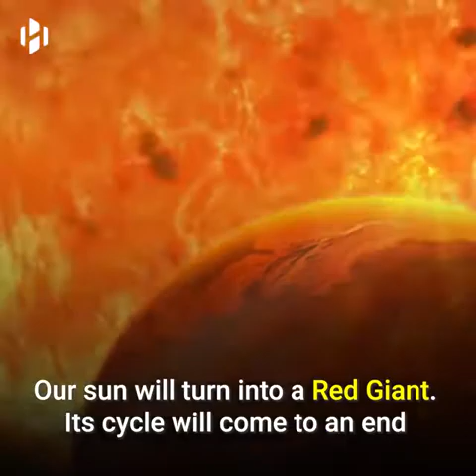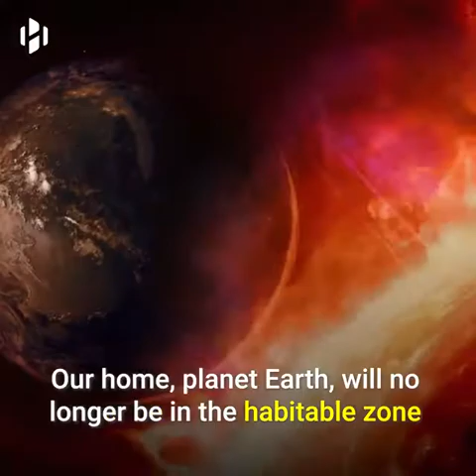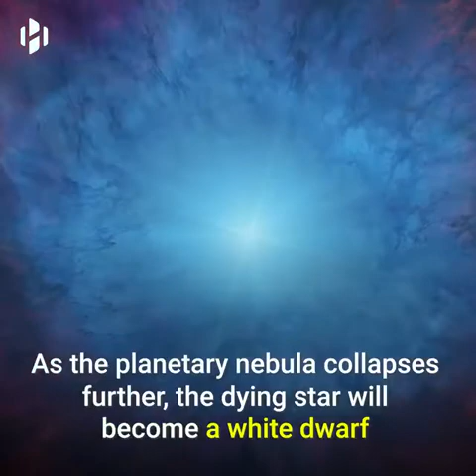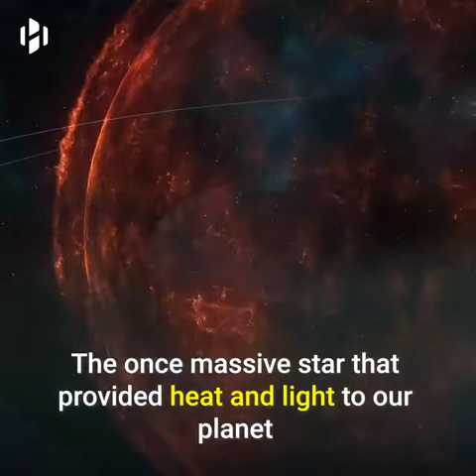What will happen if the SUNS BECOMES a RED GIANT?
The end of the SOLAR SYSTEM! When suns LOSSES all its ENERGY!